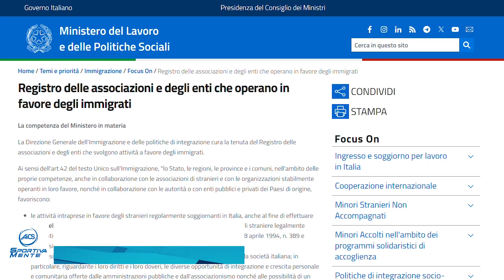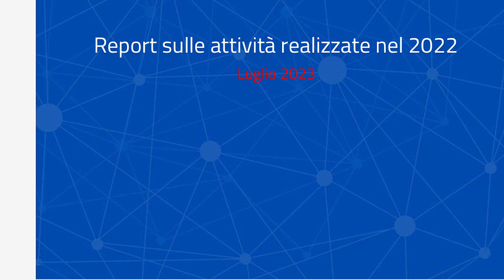IMMIGRAZIONE E TERZO SETTORE, LA COESIONE AFFIDATA AL VOLONTARIATO